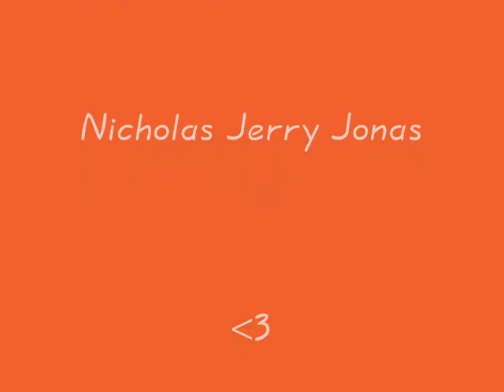Happy 16th Birthday Nick Jonas!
So this is my birthday video i made for the amazing Nick jonas. He deserves way more than a video but i live all the way on the other side of the country so its kind of hard to give him something but if i knew him i would definately get him something so so amazing.

My next video will probably be Frankies Bday Video and im trying to find a song for him and its so hard so if you have any ideas please share! and then of course the next video after frankies is Kevins Bday video but hopefully i add more before that. kevins turning the big 21! so this video has to be so awesome and kevin is the awesomest guy ive ever seen next to his brothers.

Song - Don't Stop Believing
Artist - Journey

I picked this song because it kind of explains nick how hes so strong with his diabetes and all so nick dont stop believing !